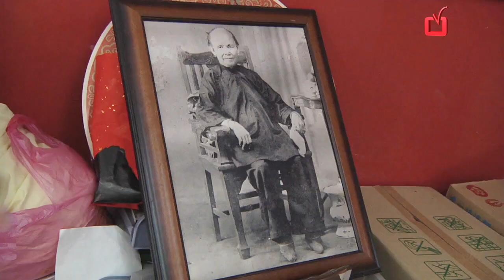没吃过你真的不算来过——Jalan Petaling （3/3）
节目：为食GPS